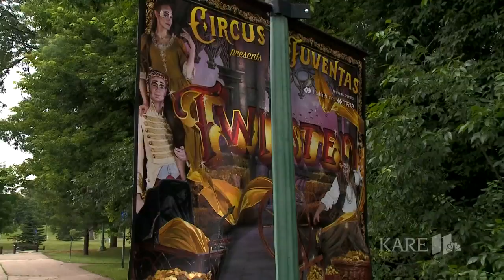Perk at Play: Circus Juventas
Perk takes his talents to the air!